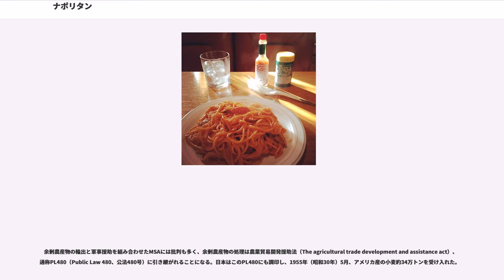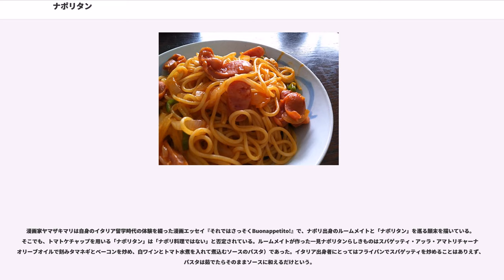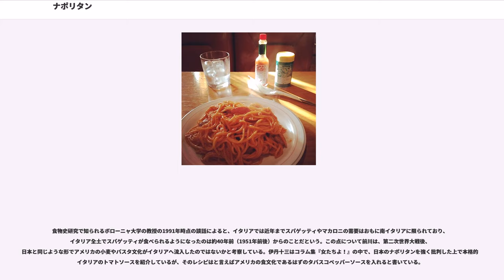ナポリタン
ナポリタンは、茹でたスパゲッティをタマネギ、ピーマン、ハムなどと共にトマトケチャップで炒めた洋食。日本で創作された日本風パスタ料理であり、類似の名を持つイタリア料理のスパゲッティ・アッラ・ナポレターナ（後述）とは異なる。

ナポリタンに類似した名で呼ばれるパスタ料理は幅広く存在するが、本稿では、第二次世界大戦後に日本の喫茶店や洋食屋で広く提供されていた、軟質小麦を原料としたコシのない麺をケチャップで炒めたものを中心に解説する。その周辺の類似したパスタ料理についても適宜解説する。

日本パスタ協会のおすすめレシピによると、オリーブ油を熱したフライパンでベーコン、タマネギ、ピーマンなどの具材を炒めたうえで、トマトやトマトケチャップを加えてさらに炒め、茹でたスパゲッティを混ぜて塩コショウで味を調えて作る。ベーコンはハム、ソーセージなどに置き換わることがある。好みでタバスコペッパーソースや粉チーズをかける。

喫茶店や洋食店などのナポリタンには、茹でた麺を一定時間寝かせる工程や、再加熱時に麺を炒める工程が加わる。

麺を芯がなくなるまで茹でてサラダ油で和え、冷蔵庫で一晩置く。客の注文が入ってからケチャップ、具とともにフライパンで炒めつつ再加熱する。麺を余計に茹でるのも、油で和えるのも、冷蔵保存と再加熱時に水分が飛んで麺が乾燥するのを防ぐためとされる。

日本経済新聞のコラム「食べ物新日本奇行」で、編集委員の野瀬泰申は、麺を茹で置いて客の注文が入ってから再加熱する調理法が立ち食いそばと同じであると述べたうえで、同様のパスタの茹で置きがベルギーの街のカフェでも行われている話を紹介し、「冷凍麺がなかった時代に生まれた調理時間の短縮技と思われる」と述べている。

小説家の浅田次郎は、エッセイの中でナポリタンを次のように描写している。

また、大衆食を題材にしたエッセイ「『丸かじり』シリーズ」で知られる漫画家の東海林さだおは、ナポリタンを次のように描写している。
イタリア料理のは、ナポリタンとは調理法の異なる料理であるが、見た目や名前を含めて似ている部分もあるので、違いを把握するためにスパゲッティ・アッラ・ナポレターナについて記載する。

スパゲッティ・アッラ・ナポレターナは、ニンニクの香りを移したオリーブ油にトマトとバジルなどを加えて煮込み、裏ごししたソースをスパゲッティに絡めた料理である。ナポレターナのソースはトマトソース（ポモドーロソース）とは異なり、刻みタマネギ、セロリ、ローリエが入り、バジルは必ずしも入らない。

なお、『食の世界地図』によれば、トマトソースを用いた料理には「ナポリ風」と名がつき、トマトソースをからめたパスタを「ナポリターナ」と呼ぶ。また、「ソース・ナポリテーヌ」という、ソース・エスパニョルにホースラディッシュなどを加えた、都市ナポリとは無関係なソースも存在するという。

ナポリタンはトマトケチャップを用いて作られる料理であるが、そのトマトが新大陸からスペイン経由でナポリに伝わったのは1554年とされる。

当時のナポリは良港として名高く、またシチリアとともにスペイン・ハプスブルク朝に支配されていたため、スペインを通じて新大陸の食材が手に入りやすい環境にあった。トマトソースのパスタは17-18世紀ごろにはナポリに存在していたとされる。

歴史的にトマトベースのソースを記した最初のイタリア料理書は、在ナポリスペイン副王の宰相に家令として仕えたイタリア人シェフ、が著し1696年に発行された "Lo Scalco alla Moderna"（『近代的家令』あるいは『現代の給仕長』など）である。同書にはトマトを使った「Salsa di pomadoro alla spagnola（スペイン風トマトソース）」が記されている。

このソースは、皮をむいて刻んだトマトに、みじん切りのタマネギとピーマン、イブキジャコウソウ、塩、オイル、酢などを混ぜたもので、ラティーニ自身は茹でた肉にかけることを奨めていた。

1773年には、ナポリ在住のが、著書"Il Cuoco Galante"（『粋な料理人』）の中でトマトソースの汎用性を賞賛し、トマトソースと組み合わせるものの例として、肉、魚、卵や野菜とともにパスタも挙げている。

1790年には、ローマ出身の料理人も、著書"L'Apicio moderno"（『現代のアピキウス』）で、トマトソースとパスタとの組み合わせを紹介している。

トマトとパス...